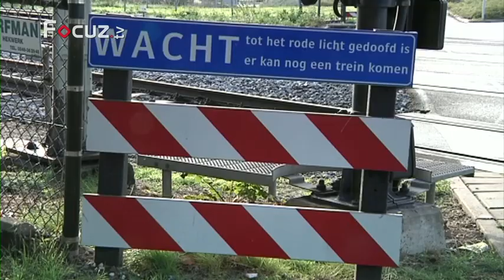Nieuwsmagazine - 7 februari 2013